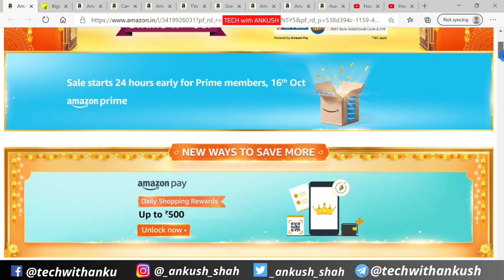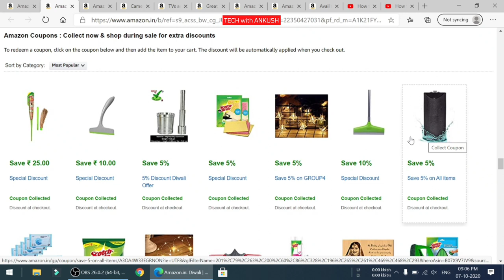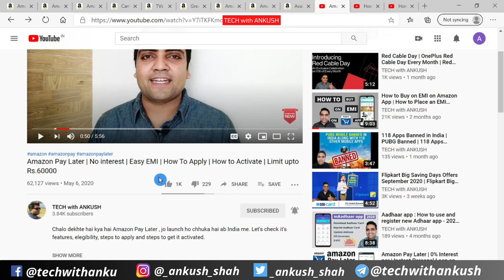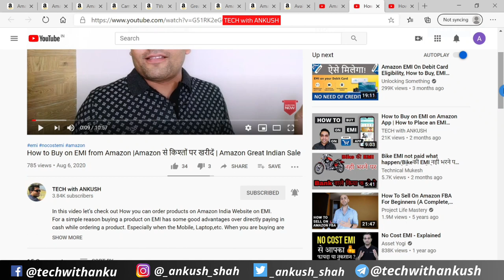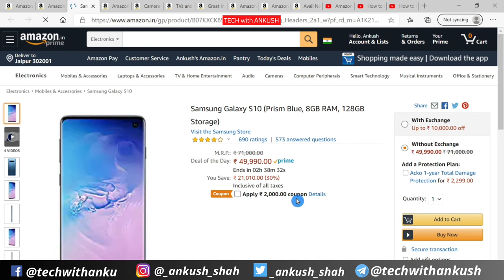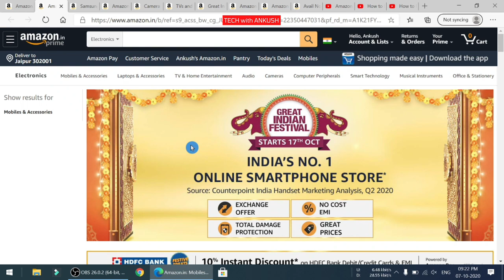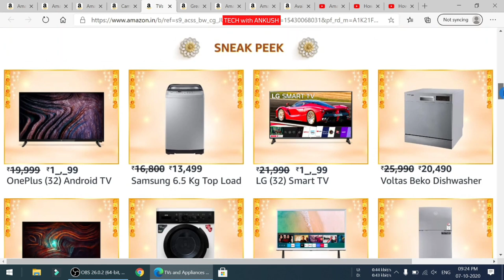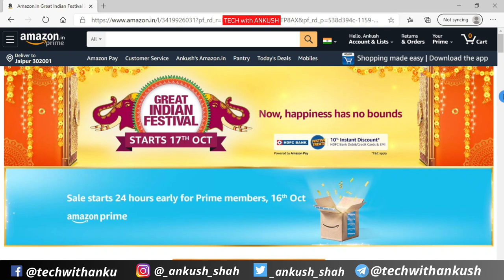Amazon Great Indian Sale 2020 | Smart Secret of Amazon | Amazon Great Indian Sale all mobile offers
Amazon Great Indian Sale of 2020 is finally here. And it starts from 17th October 2020, but do you know how long will it last ? Rumors are that it may last more than what is everybody else expecting it to be and this time it is full of surprises for the customers and full of shock to it’s competition.

I have also shared in this video the ways in which you can maximize your savings during this sale.
The ways in which you can repay the amounts even if you don’t have HDFC Cards or ICICI Amazon Pay Card.

Let’s check out everything in this video -

00:00 - Introduction + Smart Play Secret of Amazon
02:13 - How to Smartly save your money during Amazon Great Indian Festival Sale
03:30 - How to take maximum benefit of ICICI Amazon Pay Credit Card during the sale
03:45 - How to take maximum benefit of HDFC Bank Card during the festive sale
04:00 - How to save more money by collecting discount coupons on Amazon
04:35 - Get Instant alerts on Best discounted deals during Amazon sale
06:25 - How to benefit of Amazon Festival Sale even if you don’t have any Card
09:30 - Best Mobile Offers of Amazon Great Indian Festival Sale
11:30 - Best Home and Kitchen deals during Amazon Great Indian Festival Sale
12:08 - Best deals on Camera and Accessories during Amazon Great Indian Festival Sale
12:30 - Top Trending Deals on Electronics during the Festive Sale
12:47 - Top deals on Amazon Fashion

How to Buy on EMI on Amazon App | How to Place an EMI Order on Amazon App | Amazon Great Indian Sale

Topics Covered -
1) Amazon Great Indian Festival Sale 2020
2) Amazon Great Indian Festival Sale 2020 Hacks
3) Amazon Great Indian Festival Sale 2020 money saving ides
4) ICICI Amazon Pay Credit Card 5% unlimited cash back during the festive sale
6) Amazon Great Indian Festival Sale from 17th October,2020

1) Green Screen
2) Studio Lights
3) LED Ring Light
4) External Mic 1
5) External Mic 2
6) Keyboard
7) Gimbal